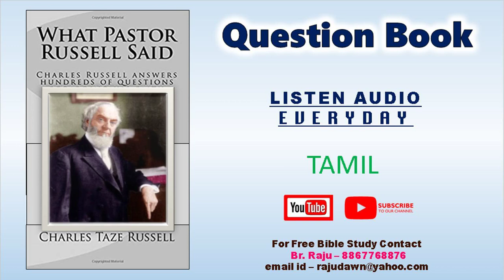P-274-Q-18-1909-Tamil Question Book Free Tamil Bible Study-BrRaju-8867768876-Jesus Loves Ministry